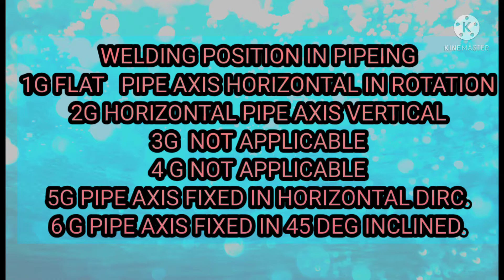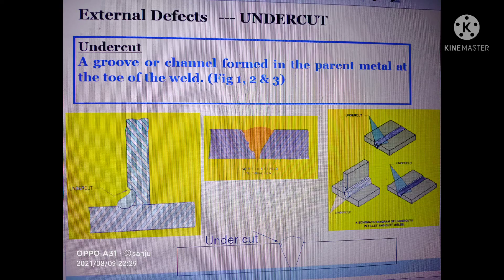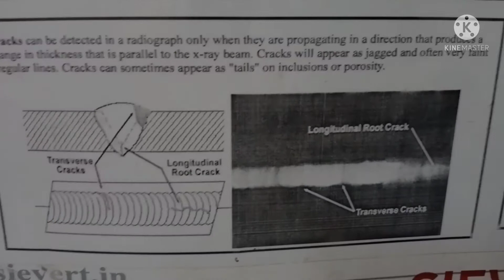TYPE OF WELDING DEFECT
Welding SymbolWelding PositionWeld

 Type                                                                     1 G     Flat positionGroove weld                              2 F     Horizontal positionFillet weld                  2G     Horizontal positionGroove weld                     3F     Vertical positionFillet weld

welding defect is any flaw that compromises the usefulness of a weldment. There is a great variety of welding defects. Welding imperfections are classified according to ISO 6520[1] while their acceptable limits are specified in ISO 5817 [2]and ISO 10042.[3]